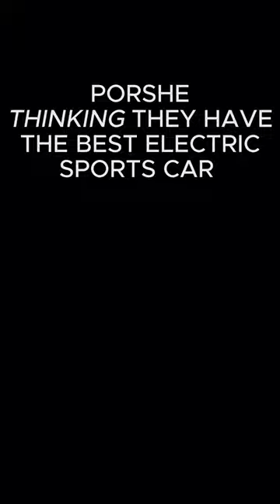Tesla Roadster vs Porshe Taycan